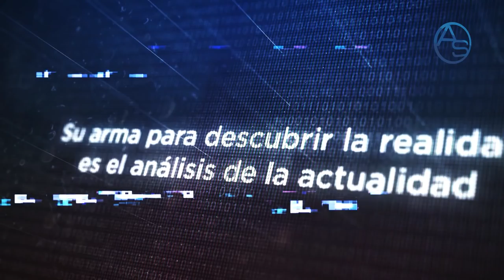Se Descubre Que Luis Abinader Estaría Enviando Emisario Para Calmar A Leonel Fernández!!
Se intensifica la Guerra entre Leonel Fernández y Luis Abinader pero ahora surge la figura de un emisario para tratar de calmar al expresidente, acá te revelamos la trama!